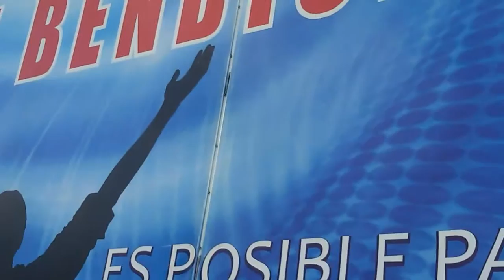ANTONIO-DÍA DE BENDICIÓN-VILLA PRIMERA(2)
Se realizó el "Día de Bendición"-Villa Primera-Mar del Plata. Muchos chicos y algunas mujeres y hombres con muchas necesidades. Y luego un tiempo de refrigerio para todos.